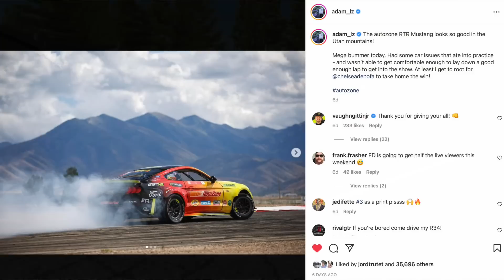Adam LZ REALISTIC Formula Drift 1000hp MUSTANG Through LA Canyon TRAFFIC w/Download Link!!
BenQ EX3201-T